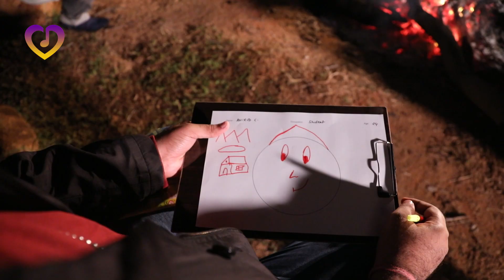Mystic Harmony - Songs of Life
Some glimpses of our recent event "Mystic Harmony" - A night out which involved Fun Value-based games, Sound Bath meditation, Light Therapy, Music, Bon Fire and much more!